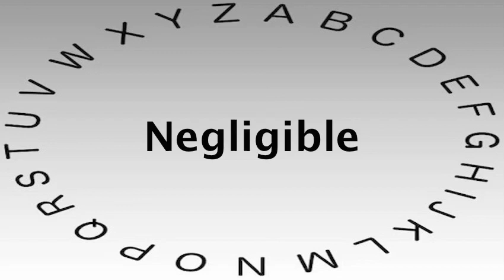SAT Vocabulary Words and Definitions — Negligible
This video shows you how to say or pronounce Negligible and gives the definition of Negligible.

What's your definition of Negligible?